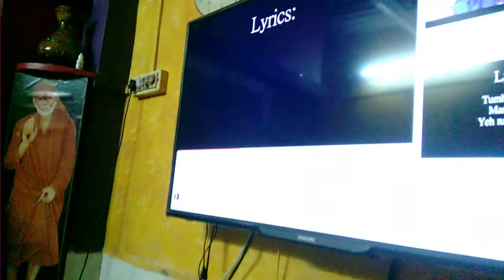Aise Na Mujhe Tum Dekho | Wajah Tum Ho | cover by Omkar Dhumal